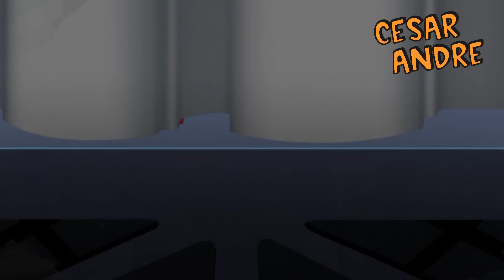RED SON | Superman comunista | Resumenes de series | Cesar Andre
Red Son es una historia alterna sobre que hubiera pasado si Superman aterrizaba en la unión soviética y fuera criado con las costumbres e ideologizas de esa regio.